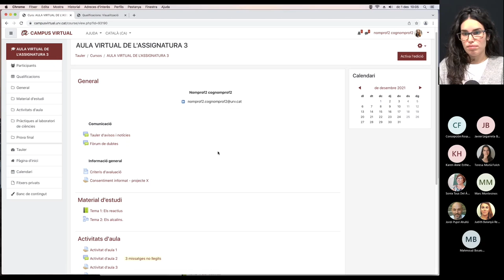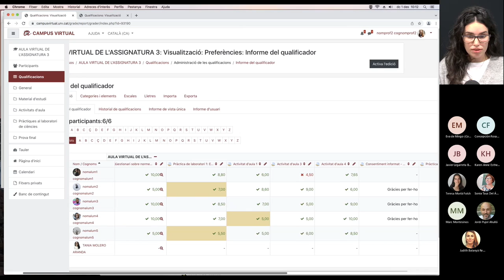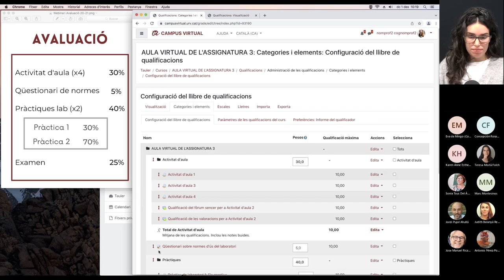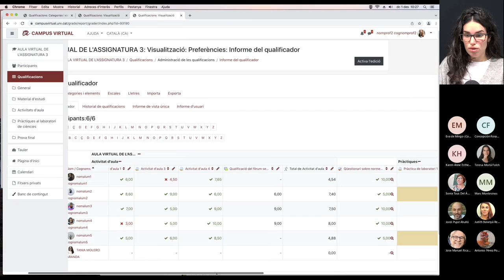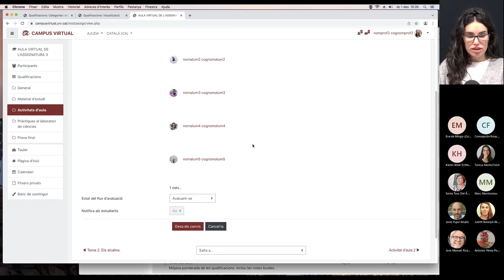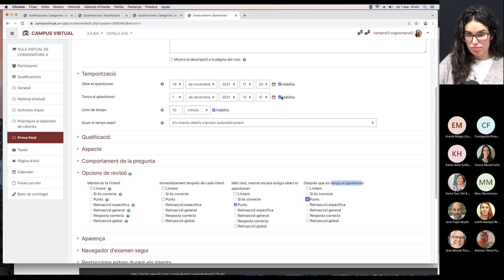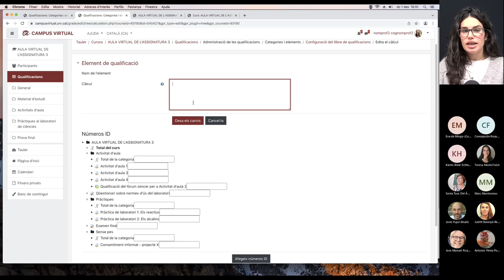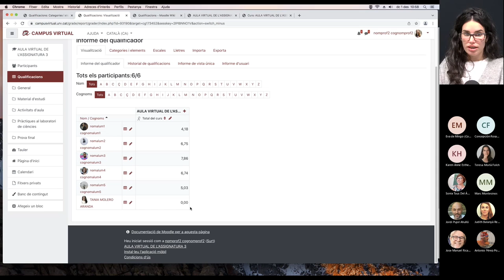El llibre de qualificacions de l'aula virtual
1 de desembre de 2021

Aprèn a configurar el llibre de qualificacions de l’aula virtual. Organitza i dóna pes en la qualificació final de l’assignatura a les diferents activitats d’avaluació. Permet els estudiants tenir una visió global de la seva evolució de la nota en l’assignatura.